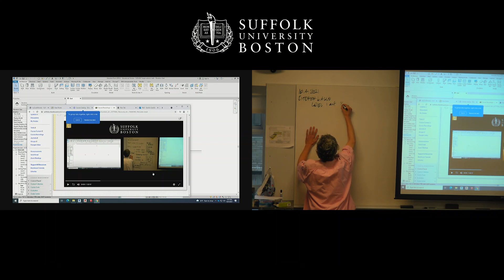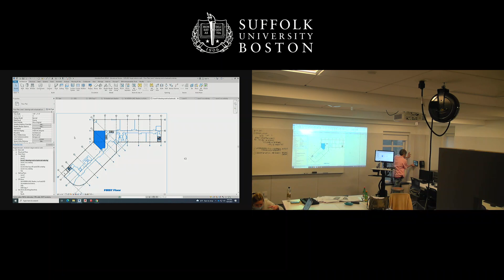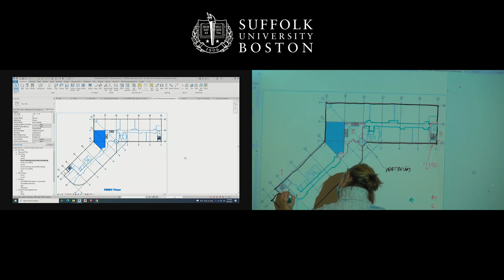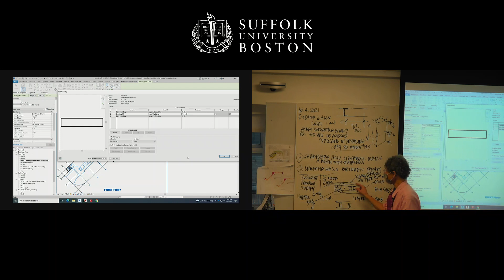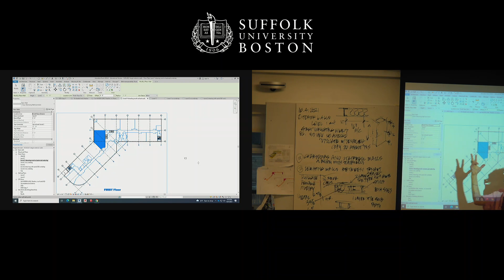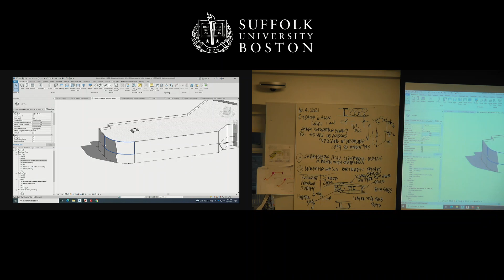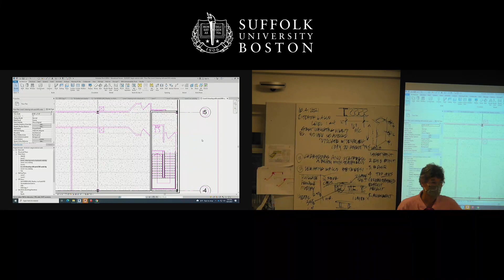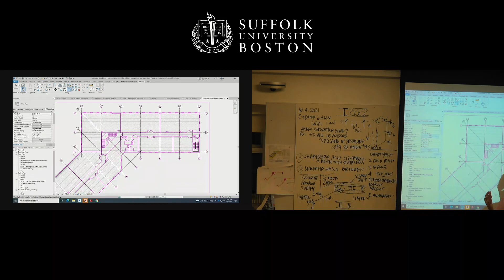150 Andover Street, Exterior, 2 Hour and 1 Hour Walls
close up look at the importance of wall types in Revit using 150 Andover Street model.